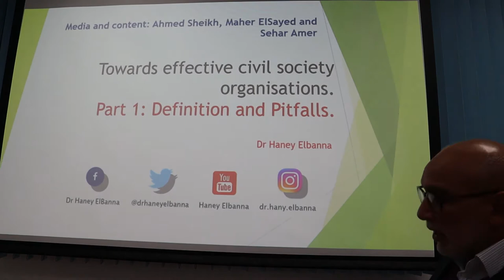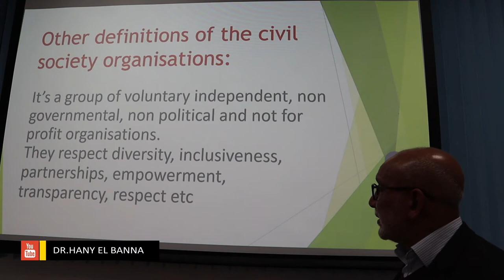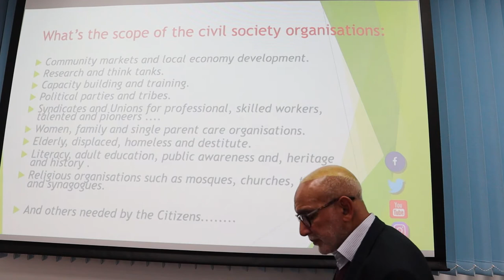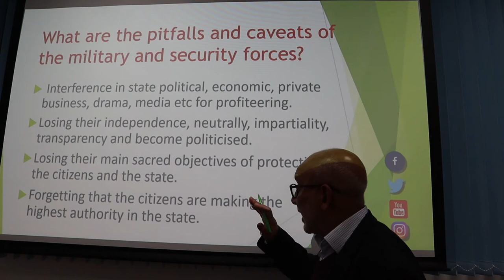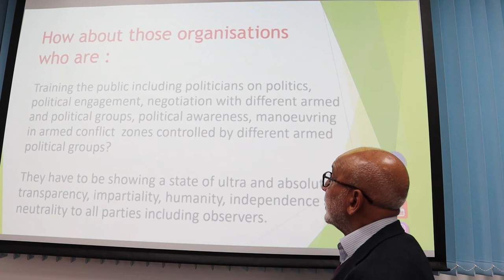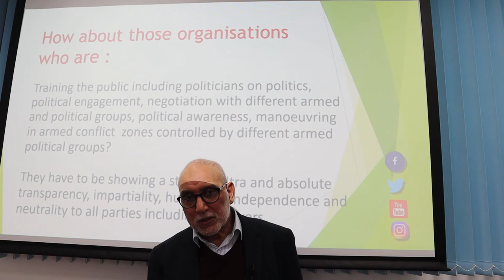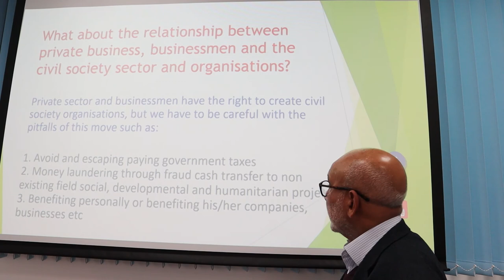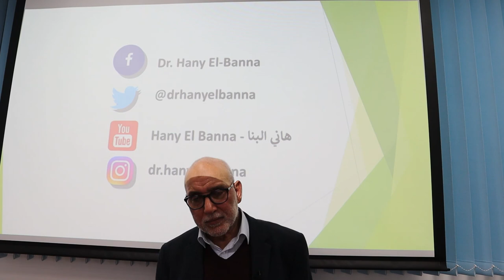Towards effective civil society Organisations | Part 1: Definitions and Pitfalls. | Dr. Hany Elbanna